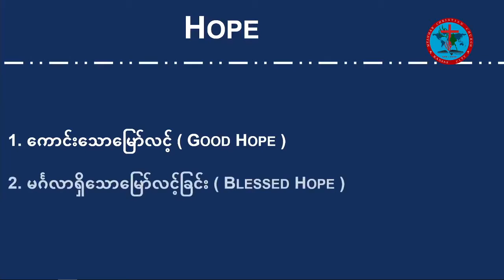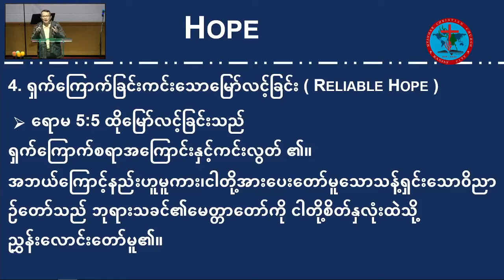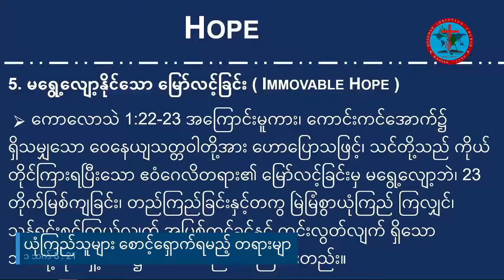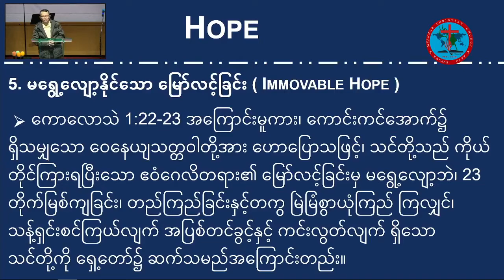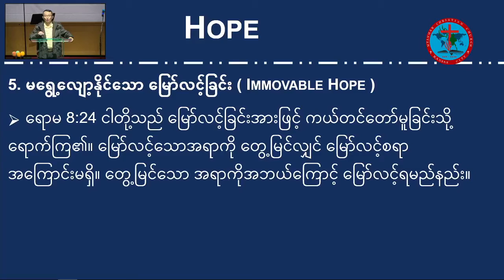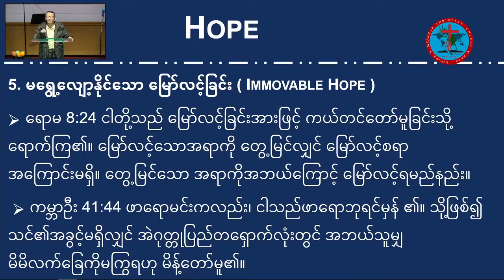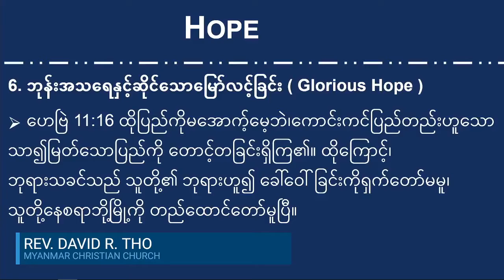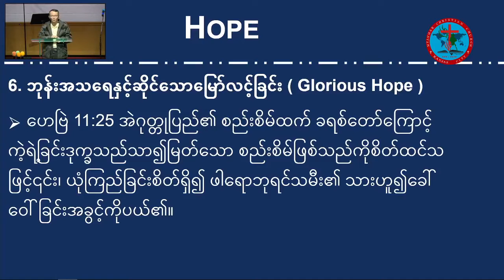Rev. David R. Tho: ယုံကြည်သူများ စောင့်ရှောက်ရမည့် တရားများ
သက်သာလောနိတ်​ဩဝါဒစာ​ပဋ္ဌမစောင် 5 : 21 ( 1 Thessalonians )
21 ခပ်သိမ်းသော အရာကိုစုံစမ်း၍ ၊ ကောင်းသောအ ရာကို အမြဲကိုင်စွဲကြလော့ ။